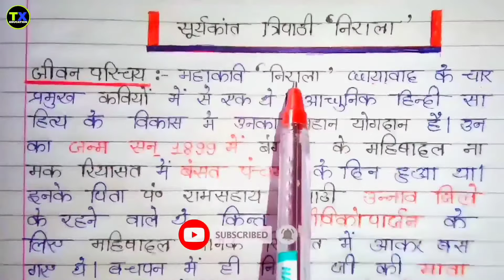सूर्यकांत त्रिपाठी निराला का जीवन परिचय | Suryakant Tripathi Nirala ji ka Jeevan Parichay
Dear Guys Yeh Video Hamare Board exam ke paper ke liye very important hai because yeh video suryakant tripathi nirala ke jeevan parichay ki video hai jo board exam jror aata hai Aur Yeh All Board ke liye Jaise ki Cbse, Hbse, & Up Board etc.

SuryakantTripathiNiralaJeevanParichay
सूर्यकांतत्रिपाठीनिरालाकाजीवनपरिचय